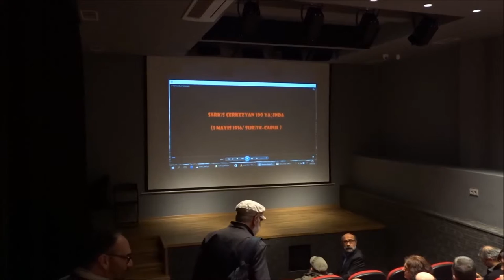3- SARKİS ÇERKEZYAN 100 YAŞINDA(29 NİSAN 2016) RAGIP ZARAKOLU - AUDARE AD DOMİNUS SARKİS...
Sarkis Çerkezyan, 1916 tehcirinin sıcak bir mayıs gününde Suriye’ de Cabul yakınlarında bir deve ahırında dünyaya gelmişti. Bugün usta 100 yaşında…

Ustanın yoldaşları, dostları ve sevenleri ile birlikte Agos Gazetesi’ nin Harbiye’ deki Anarat Hığutyun Binası’ nda 29 Nisan 2016, Cuma akşamı bir araya geldik, ustamızın 100. yaşını kutladık.

Umarız onunla olan beraberliğimiz, yoldaşlığımız, arkadaşlığımız yüz yıl sonra da çoğalarak devam etsin…